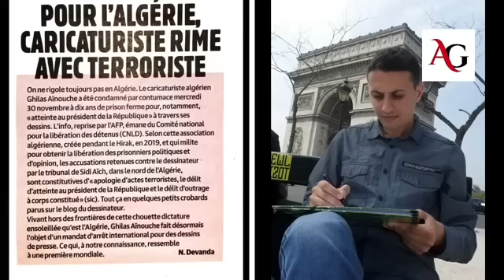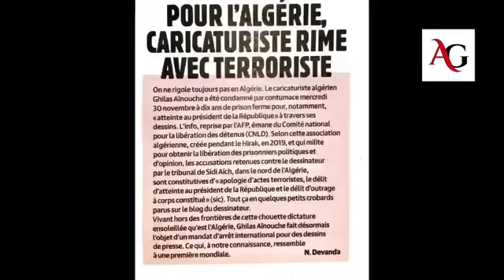Interview : Ghilas Aïnouche, caricaturiste, condamné à 10 ans de prison ferme en Algérie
Interview : Ghilas Aïnouche, caricaturiste, condamné pour ses caricatures, par la justice algérienne, à 10 ans de prison ferme avec mandat international